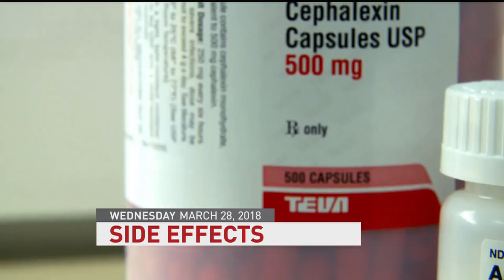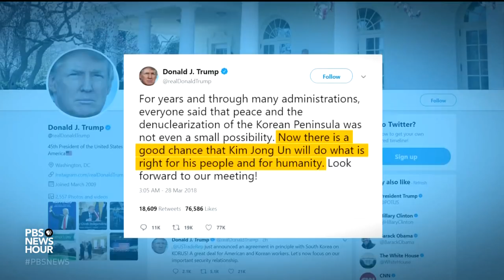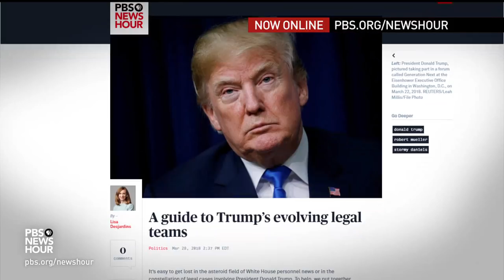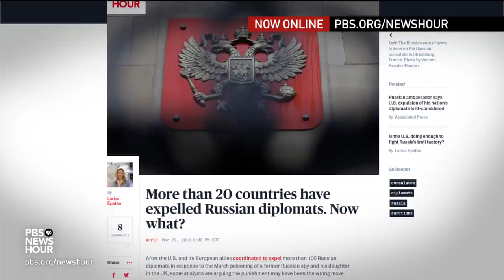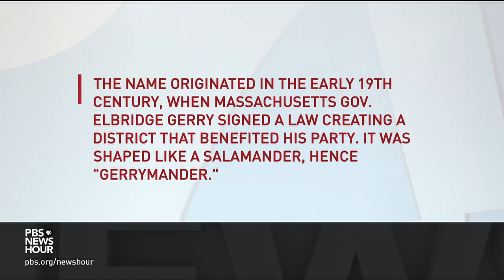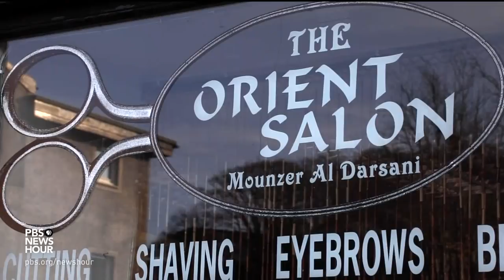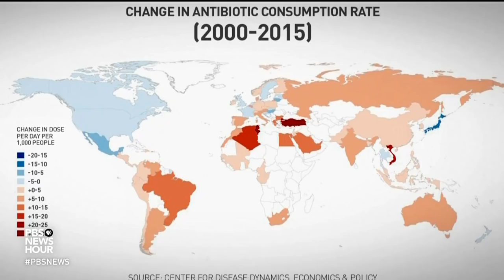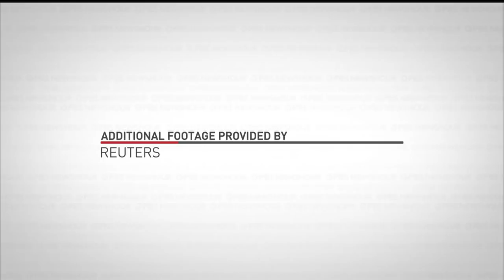PBS Newshour full episode, March 28, 2018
Wednesday on the NewsHour, Kim Jong Un meets with Chinese President Xi Jinping, in his first trip outside of North Korea since becoming its leader. Also: The Supreme Court takes on gerrymandering, Egyptians head to the polls, Jimmy Carter on the upcoming midterm elections, a Scottish island welcomes refugees and antibiotic use spikes worldwide, flaming superbug fears.